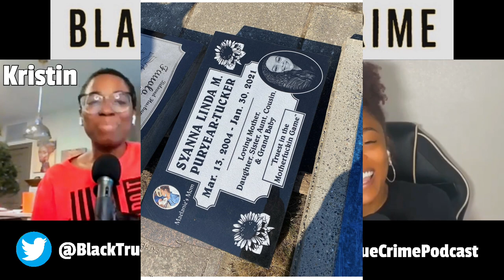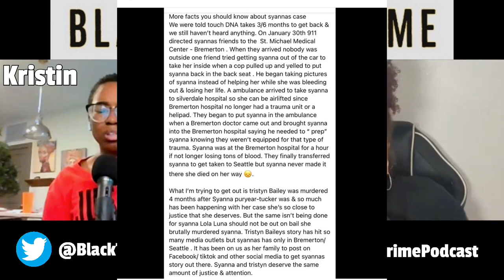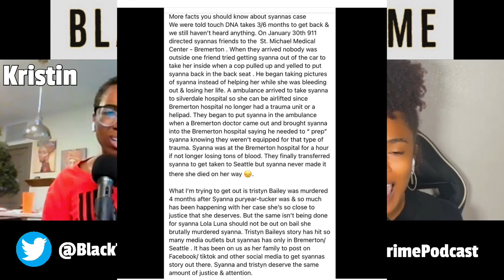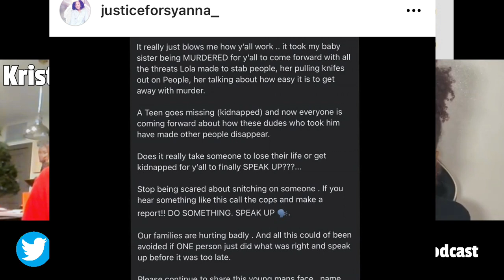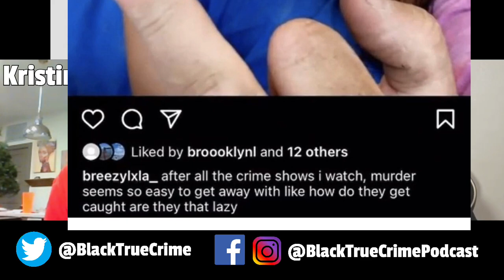#43: The Murder of Syanna Puryear-Tucker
JOIN US as we discuss the murder of 16 year old Syanna Puryear-Tucker

Special thanks to listener Jioma M. for requesting this case!
Black Business Shoutout: Toria Savage, Cincinnati, OH based Massage Therapist

Our main source for this episode:
Syanna's  sister's tiktok @babylainey0